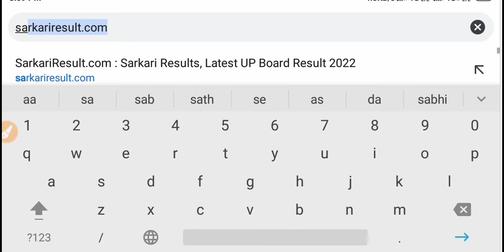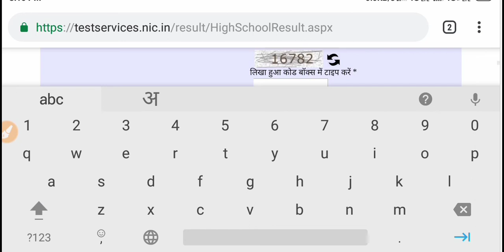up board result 2022 || हाई स्कूल रिजल्ट 2022 कैसे देंखे || class 10 result 2022 || class 12 result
up board result 2022 || हाई स्कूल रिजल्ट 2022 || class 10 result 2022 || class 12 result -2022